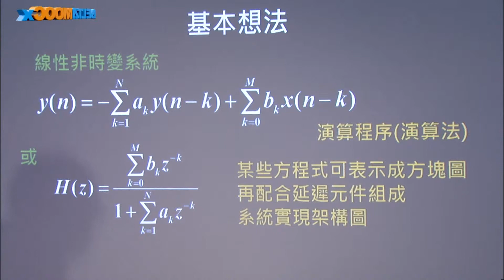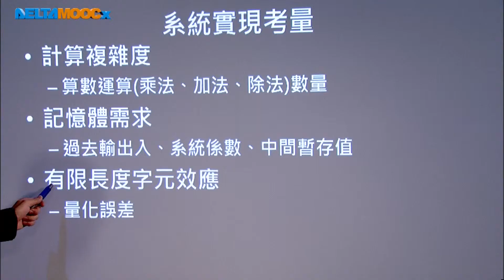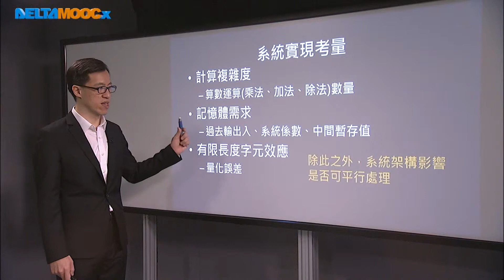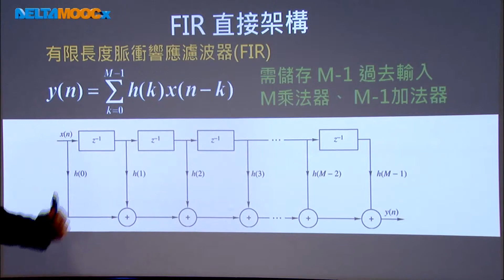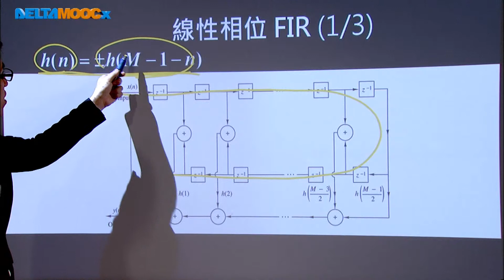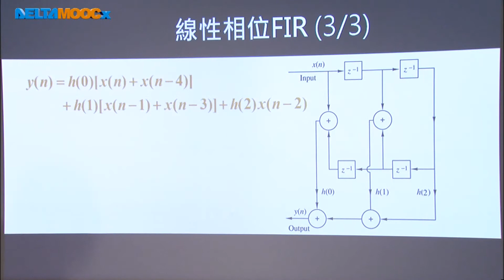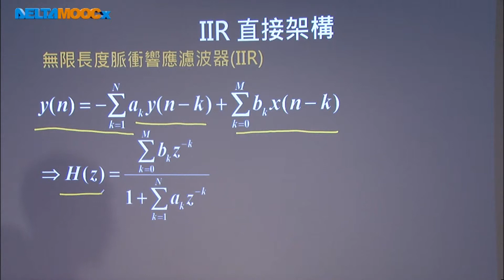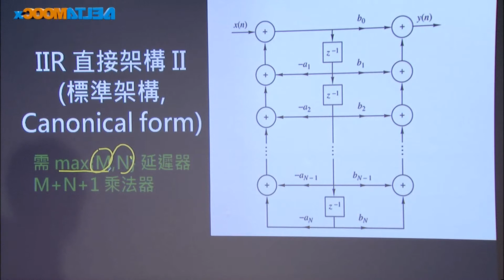數位信號處理器_林顯易_第六單元 數位系統實現_Part1 直接架構